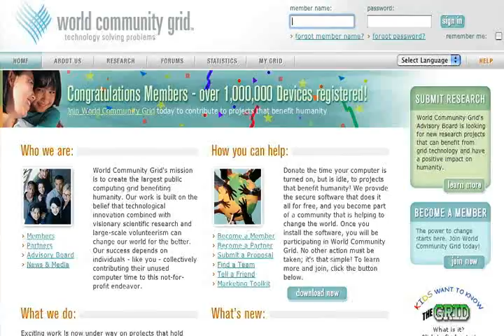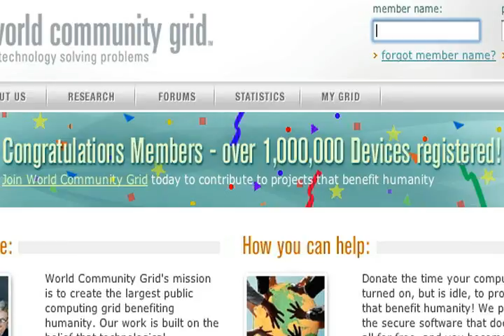World Community Grid, 05.29.08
IBM software engineer Viktors Berstis explains the workings of the World Community Grid—a massive grid of hundreds of thousands of comupters operated by IBM that is available to research scientists.